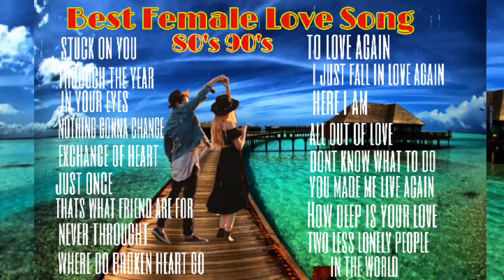BEST FEMALE LOVE SONG 80'S 90'S /ROMANTIC MUSIC of The True Love OPM COLLECTION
TROUGH THE YEARS